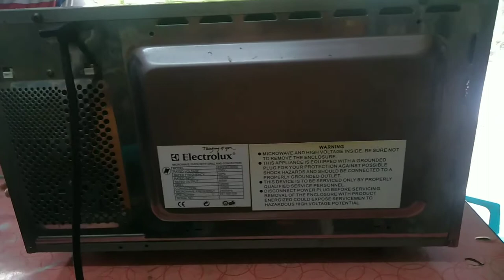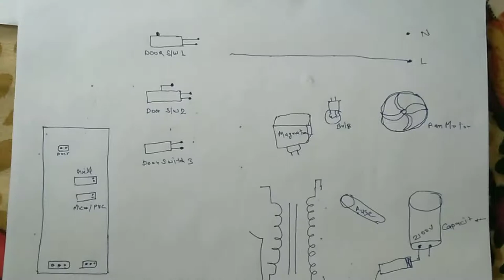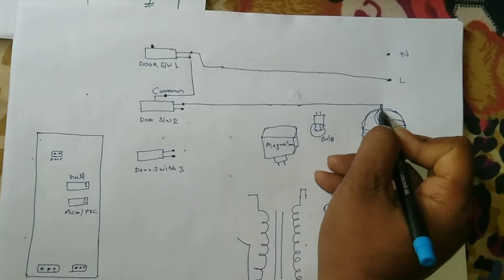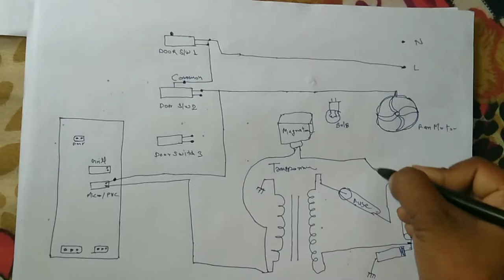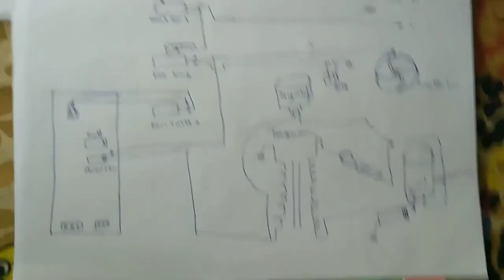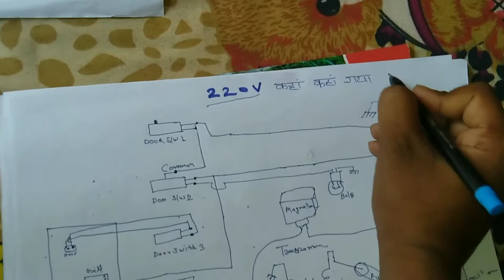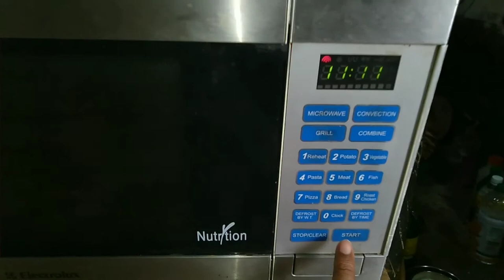What to do if microwave dies? माइक्रोवेव खराब हो जाने पर क्या करें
This video is made by professional electrical engineer if you new in electrical then dont try to do this at your home.it can be kill of you.सावधानी - यह वीडियो एक प्रोफेशनल इंजीनियर द्वारा बनाया गया है अगर आप इस मे नए आए हैं तो इसे घर पर करने की बिल्कुल ही कोशिश ना करें हाई वोल्टेज से आपकी जान भी जा सकती है